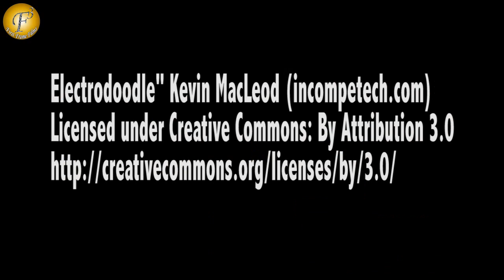SOORAJ PANCHOLI UNVEILING OF THE COVER OF 'HEALTH & NUTRITION